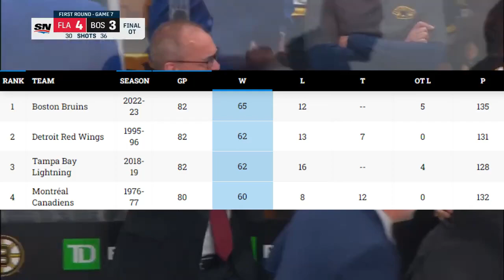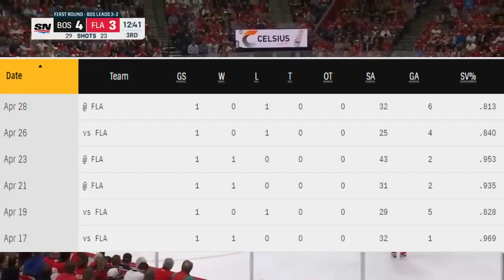The BIGGEST UPSET In NHL HISTORY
The bruins had a historic regular season, but the panthers find a way to eliminate them in 7 games in round 1 of the playoffs!